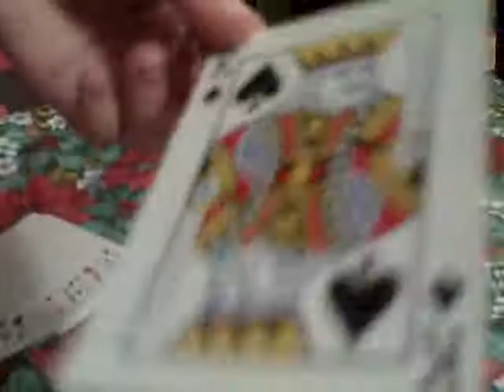the amazing samantha does it again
pick a card, any card. YES auntie he's videoing you.